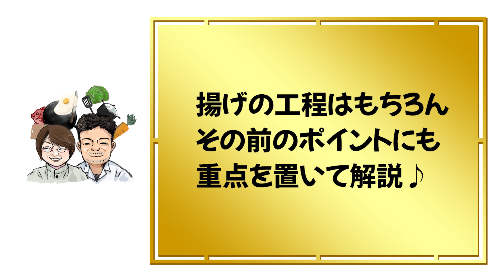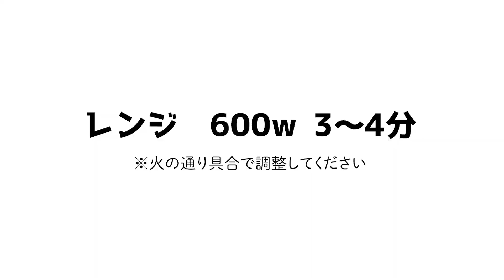【かぼちゃレシピ】いくつかの注意ポイントで大丈夫！裂けないかぼちゃコロッケの作り方！！【和食の基本】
創業21年
和食屋を営む
アラフィフ夫婦が
お家で出来る簡単レシピをお届け♪

日々旬味旬菜 山本

一般的にご家庭で常備してあるような

2004年3月から愛媛県松山市で
和食料理店
【日々旬味旬菜 山本】を
夫婦で営んでいます。

動画に関するお仕事はこちらまで

配信日
毎週　木曜・日曜　17時予定
※お店の営業状況や編集の状況で
変更になる場合があります。

◆和食を中心にお届けしていますが
毎日のご家庭でのお料理のヒントに
なればと、入手しやすい調味料や
食材を使って他の国のお料理の要素を
取り入れたメニューをお届けすることも
あります。

◆動画内で使用した食材のヘタや
余りなどその後の使い道等の詳細は
動画が必要以上に長くならないよう
省いています。
食品ロスにならないよう賄い飯等で

◆当チャンネルでの調理法等は
あくまで1つのご提案です。
取捨選択しご自身の考え方や状況に
合わせた調理のヒントにしてください。

◆当チャンネルでは必要に応じて
食品添加物を使用することがあります。
食品添加物＝体に悪いものと
認識されることもありますが
認可がおりているものは
通常の範囲内で使用する分には
問題無いと解釈し
使用しています。

◆コメントは基本全て公開して
いますが、視聴者さまや
当店・当チャンネルの関係者
お客さま等、目にされた方が
少しでも気分を悪くされる恐れが
ある内容のものに関しましては
運営の判断で非公開とさせて

【かぼちゃコロッケ】

2～3人前
○かぼちゃ 1/4個 300ｇ
○玉ねぎ 1/2個 120ｇ
○合い挽きミンチ 150ｇ

○砂糖 小1/2
○塩コショウ 適量
○小麦粉 適量
○卵 1個
○パン粉 適量

○千切りキャベツ プチトマト カイワレ お好みで

ください。
ください！

動画制作概要

▼編集ツール
Windows10
MacBook Pro16

▼編集アプリ
Adobe Premiere Pro
Photoshop

▼イラスト

▼編集者
大将のけんぢ

▼演者
女将のWACO